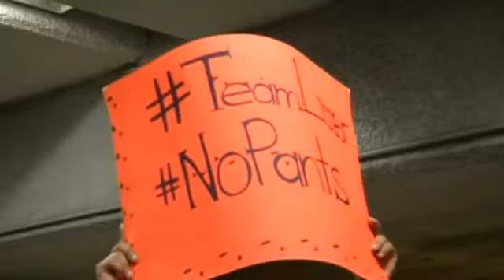"No Pants Subway Ride": Großstädter lassen die Hosen runter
Beim alljÃ¤hrlichen âNo Pants Subway Rideâ haben Teilnehmer in zahlreichen StÃ¤dten weltweit in der U-Bahn die Hosen runtergelassen. Doch einen Hintergrund fÃ¼r so viel nacktes Beinkleid gibt es nicht.

Nackt-Aktion im Untergrund: No Pants Subway Ride: GroÃÂstÃÂ¤dter lassen die Hosen runter - Video - Video